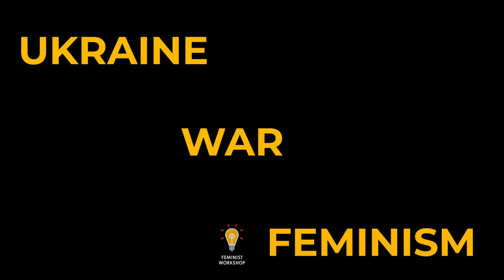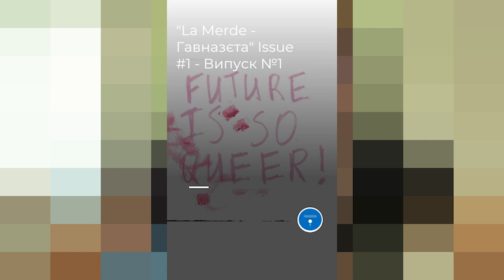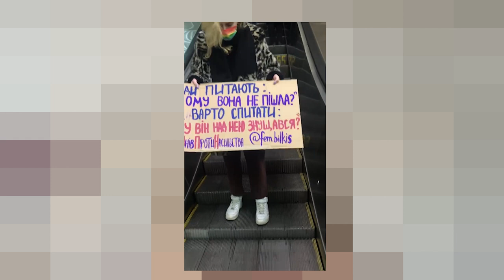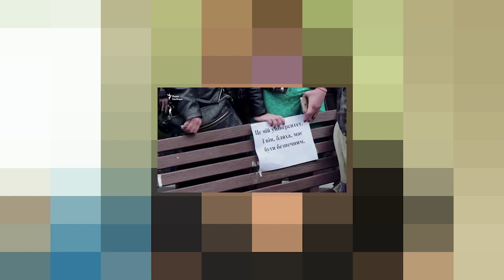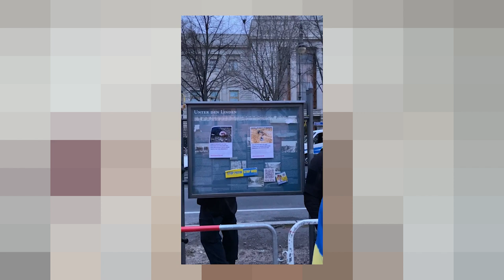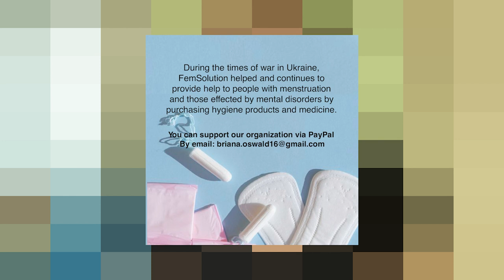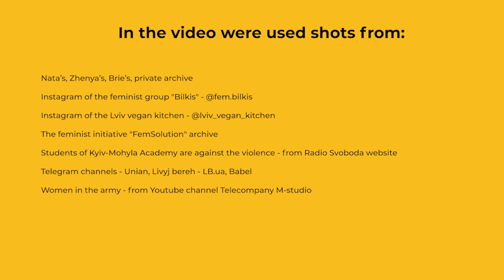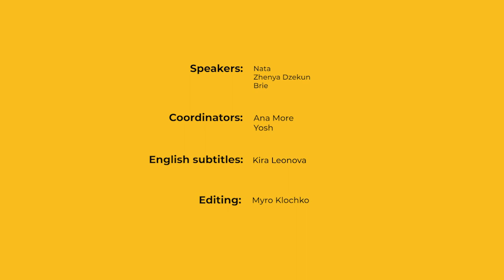What changed about grassroots feminist activism in 🇺🇦 after full-scale Russian invasion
From street protests to humanitarian aid: do grassroots activists get enough visibility during the full-scale invasion? How did lectures at the universities, zines, and feminist camps give way to helping internally displaced persons? Is the conservative turn to be expected and how do we prevent it?

Let's discuss in the fourth episode of the podcast 'Feminists about the war'. Our guests:

🔸Zhenya Dzekun — activist, feminist (grassroots, horizontal, feminist group 'Bilkis');
🔸Brie — activist of the feminist initiative 'FemSolution' and the NGO 'Social movement'.

🔥'Feminists about the war' is a series of informal feminist talks. First-hand testimonies and thoughts of women active in civic activism before and during the full-scale Russia's invasion are equally important as reports about political decisions.

⚙️'Feminist workshop' is a non-governmental organization. Since 2014 we create a space for strengthening the feminist community in Lviv and Ukraine. After the beginning of the full-scale invasion we also focus on providing humanitarian aid and work at the creation of the shelter for women that lost their homes.